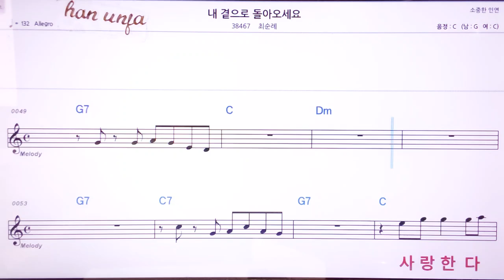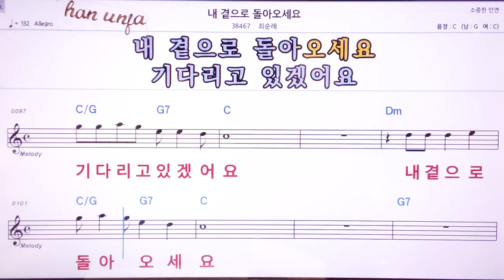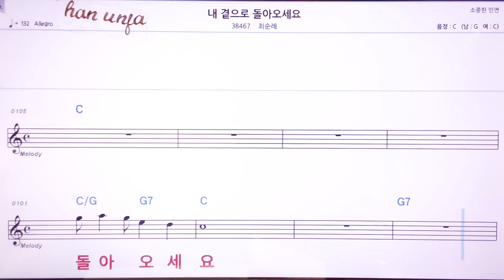💖내 곁으로 돌아오세요/최순례 👍MR,노래방, 악보, 코드,Karaoke With Sheet Music